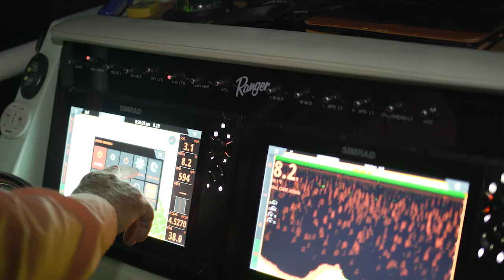NEW Nighttime Boating Tips - How to Be a Safe, Smart Boater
Nighttime boating can be very dangerous. As a longtime boater, Randy Vance from Boating magazine gives us some high-value, life-saving tips about operating your boat at night.